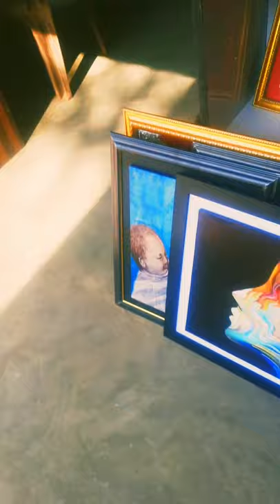dang 3d art casting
dang ghorahi .